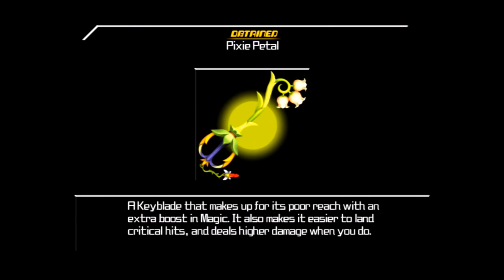Kingdom Hearts: Birth by Sleep (BLIND) Part 51 "Kid, Talk To Strangers?"